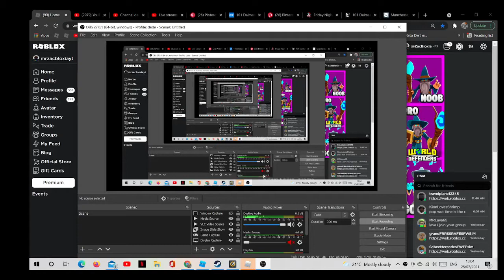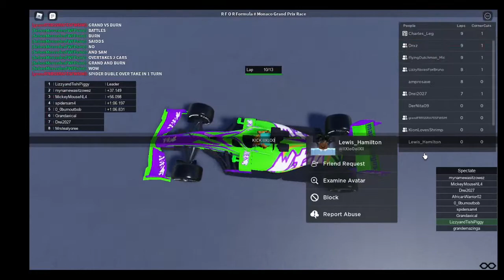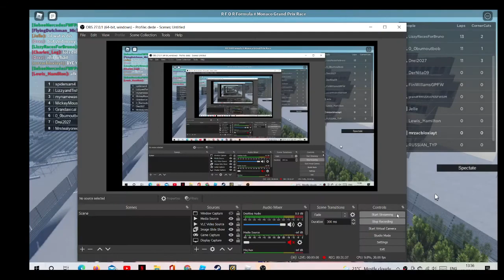R F O R F1 MONACO GP RACE FULL VIDEO